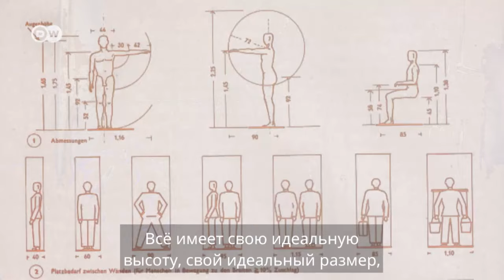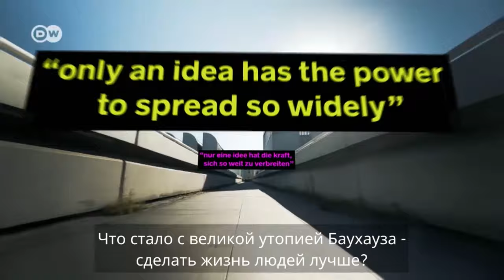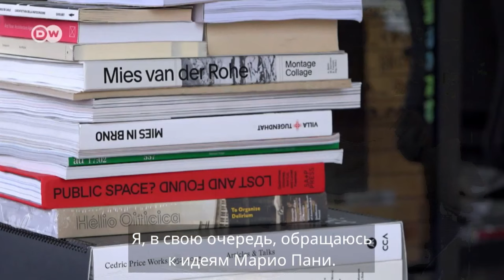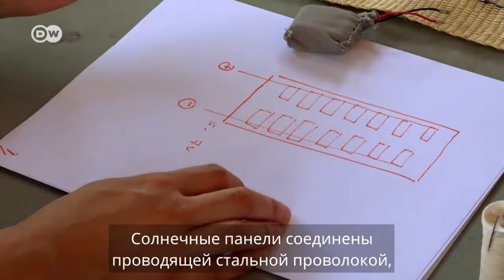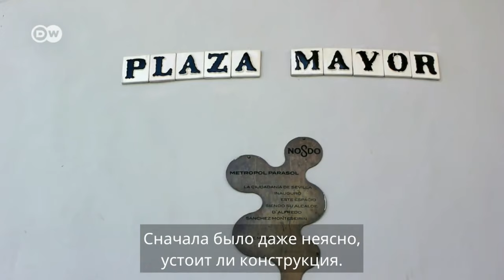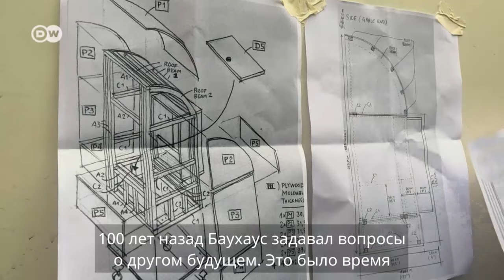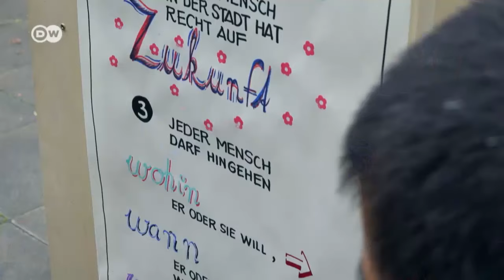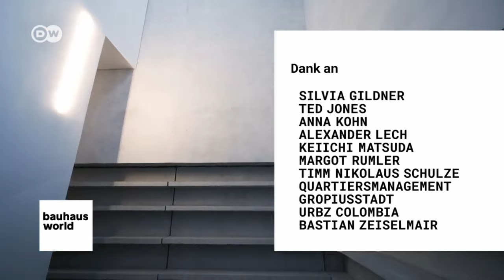Баухаус: документальный фильм DW | Утопия (3/3)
Что такое Баухаус? Спустя 100 лет идеи знаменитой Высшей школы строительства и художественного конструирования Баухаус, созданной в Германии, актуальны как никогда. То, что когда-то считалось утопией, - формирует реальность, в которой мы живем. Это социальный дизайн повседневной жизни.